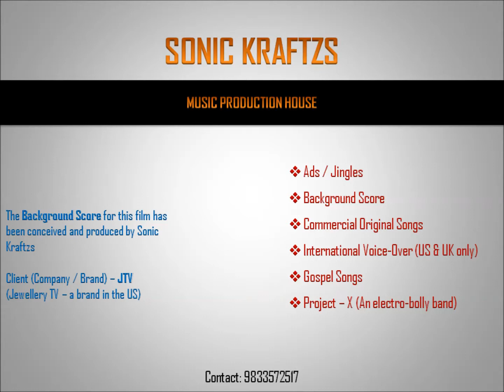JTV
This musical material is copyrighted under the banner of Sonic Kraftzs. Any infringement / violation will attract prosecution as per relevant laws of the country.